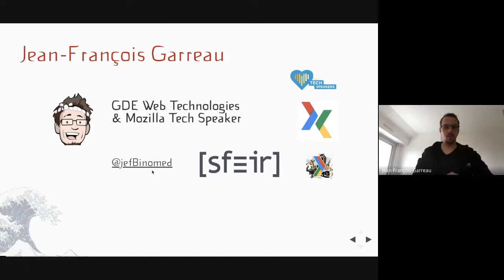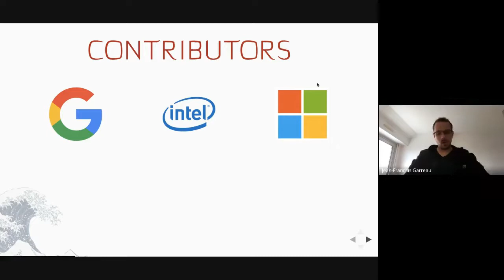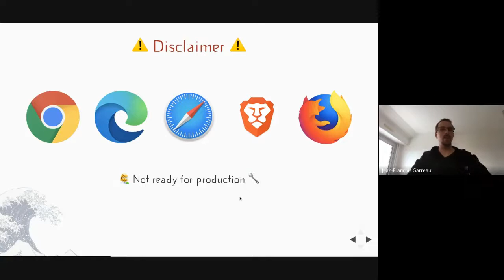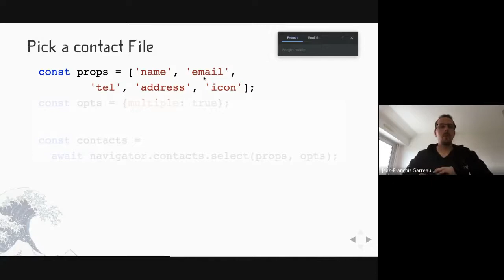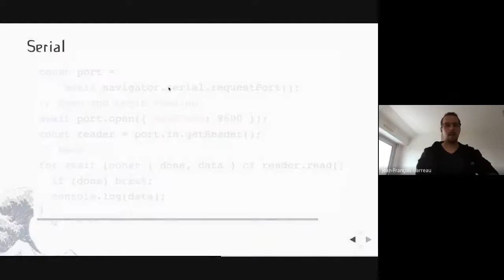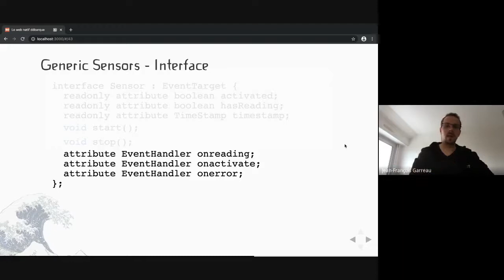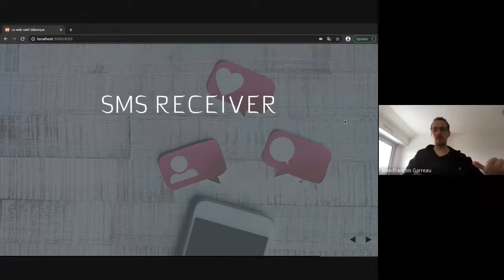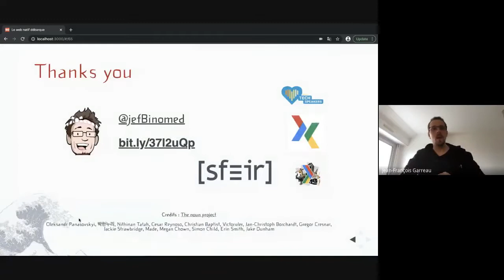SFEIR Talks #5 - Projet FUGU : Le web Natif débarque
Projet FUGU : Le web Natif débarque
Présenté par Jean-François GARREAU le 21 avril 2020

"Toujours dans la continuité du web manifesto visant à mettre à disposition plus d’API bas niveau sur le web. Le “projet FUGU” (non ce n’est pas le nouveau nom du Yaourt de Dan…) est le nom de code du projet permettant de mettre à disposition des APIs web qui complètent l’intégration avec l’OS (Explorateur de fichier, Accès aux contacts, Bluetooth, …).
Venez dans cette session pour découvrir quelles APIs vous allez pouvoir utiliser demain dans vos applications web."